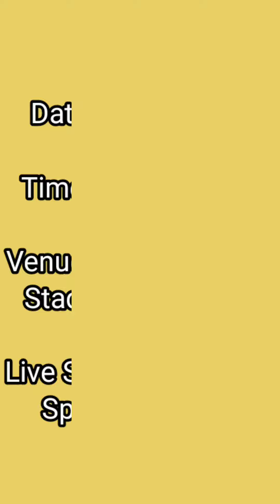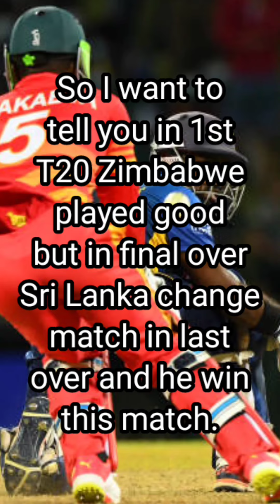Sri Lanka VS Zimbabwe 2nd T20 2024 Head to Head, Pitch Report, Weather Report, Playing 11